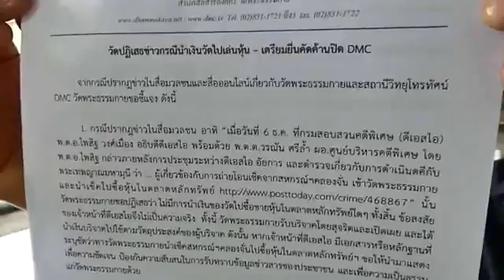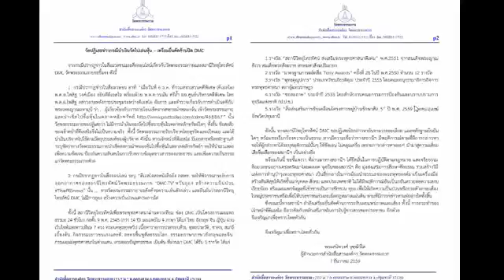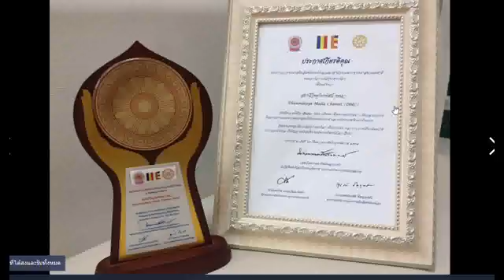วัดปฏิเสธข่าวกรณีนำเงินวัดไปเล่นหุ้นพร้อมเตรียมยื่นคัดค้านปิด DMC